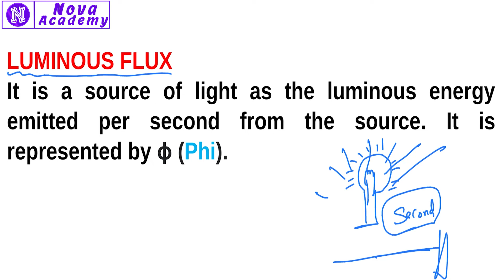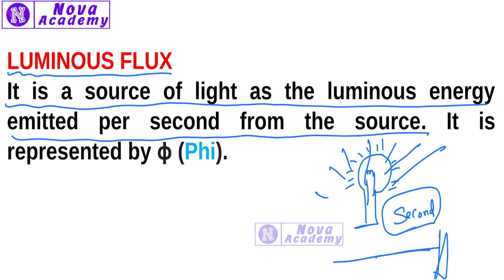LUMINOUS FLUX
It is a source of light as the luminous energy emitted per second from the source. It is represented by ϕ (Phi).
CLASS 12
UNIT 6
CHAPTER 9
RAY OPTICS AND OPTICAL INSTRUMENTS CLASS 12
WAVES OPTICS CLASS 12 UNIT 6 CHAPTER 9
/ CLASS 12 / UNIT 6 / CHAPTER 9